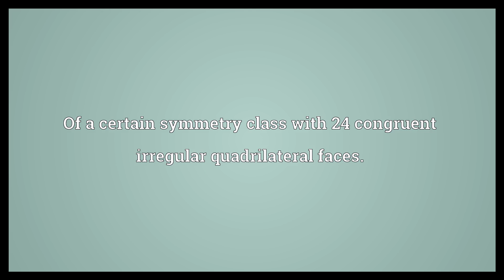Diploid Meaning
Video shows what diploid means. Of a cell, having a pair of each type of chromosome, one of the pair being derived from the ovum and the other from the spermatozoon. Most somatic cells of higher organisms are diploid.. Of a certain symmetry class with 24 congruent irregular quadrilateral faces..  Diploid Meaning. How to pronounce, definition audio dictionary. How to say diploid. Powered by MaryTTS, Wiktionary